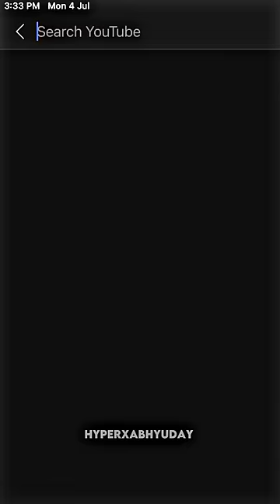Pictures that would break the Internet 😳🤯